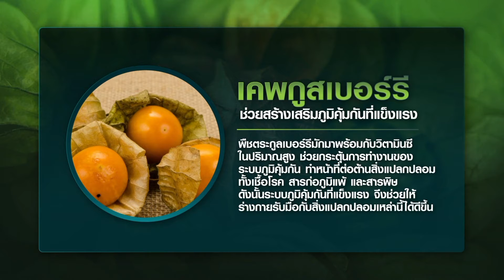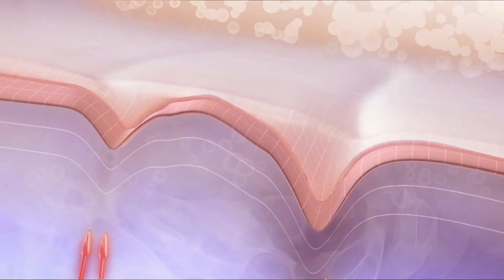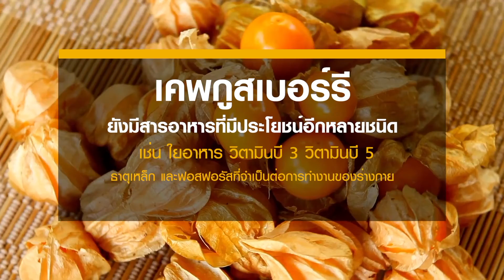ไม่น่าเชื่อ ! กินเคพกูสเบอร์รี ช่วยลดโอกาสเป็นมะเร็งได้ | เกษตรนิวเจน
เคพกูสเบอร์รี ลดระดับน้ำตาลในเลือด และเซลล์มะเร็งได้ ?

ข้อมูลทางเภสัชวิทยา พบว่า ต้นเคพกูสเบอร์รี มีสาร Physaline ในเมล็ดพบว่ามีน้ำมันร้อยละ 21 ซึ่งในน้ำมันพบว่ามีสาร Linoleic acid, Oleic acid สารแอนโทไซยานิน เป็นสารที่ช่วยลดการเจริญเติบโตของเซลล์มะเร็งและยับยั้งการเจริญเติบโตของเซลล์เนื้องอกได้อย่างมีประสิทธิภาพ เมื่อใช้ทั้งต้นนำมาสกัดทำเป็นยาแก้ไอให้ผู้ป่วยที่เป็นโรคหลอดลมอักเสบจำนวน 36 คนรับประทาน พบว่า ผลการรักษาผู้ป่วยหายดี ประสิทธิภาพในการรักษาคิดเป็นร้อยละ 67 จากการทดสอบใช้เคพกูสเบอร์รีในปริมาณ 35 กรัมเป็นยาแก้บิด ด้วยการนำมาต้มกับน้ำรับประทานวันละ 2 ครั้ง ใช้รับประทานติดต่อกันเป็นระยะเวลา 1-4 วัน จากการรักษาผู้ป่วยจำนวน 100 คน พบว่ามีผู้ป่วยหายดีจำนวน 95 คน จากการวิจัยของสำนักงานข้อมูลสมุนไพร คณะเภสัชศาสตร์ มหาวิทยาลัยมหิดล พบว่า สารสกัดจากต้นมีฤทธิ์ในการยับยั้งเซลล์มะเร็งตับ / และผลการวิจัยจากประเทศอินเดีย เมื่อปี ค.ศ.1973 พบว่า สารสกัดจากสมุนไพรเคพกูสเบอร์รี สามารถลดระดับน้ำตาลในเลือดได้ โดยส่วนที่นำมาใช้ คือ ทั้งต้น ราก และเยื่อหุ้มผลแห้ง